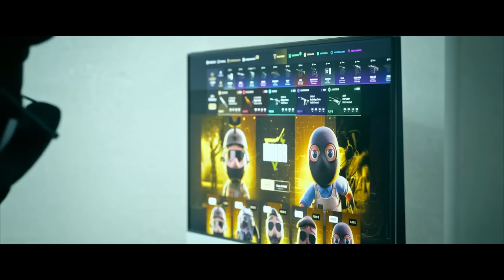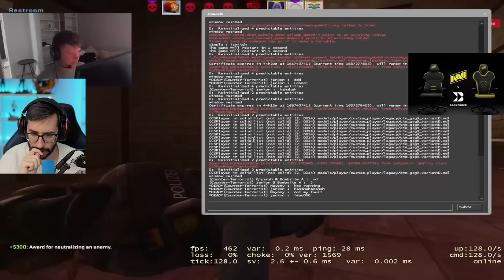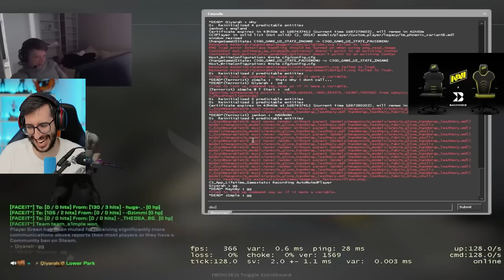¡S1MPLE JUEGA CON 4 JUGADORAS PROFESIONALES!